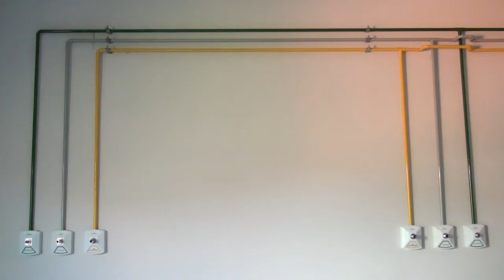SAÚDE - Expansão de leitos de UTI e enfermarias estão em fase de acabamento